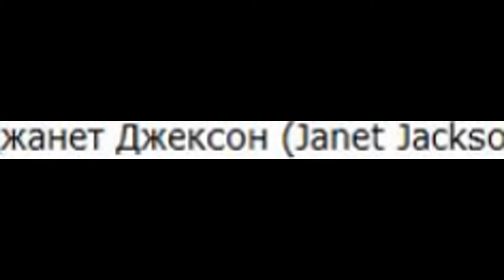Джанет Джексон (Janet Jackson) musical slide show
Джанет Дамита Джо Джексон ( англ.   Janet Damita Jo Jackson ; род. 16 мая  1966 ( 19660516 ) ) — американская певица, автор песен, продюсер, танцовщица и актриса. Родилась 16 мая 1966 г. в Гэри, Индиана , выросла в Лос-Анджелесе . Джанет — самая младшая в легендарной семье Джексонов. Впервые попала на сцену в возрасте 7 лет, в 1976 снялась в сериале The Jacksons . Вплоть до начала 1980-х Джанет снималась в сериалах, в том числе Good Times и Diff’erent Strokes .  В 16 лет Джанет подписала контракт с рекорд-лейблом A&M, который выпустил одноимённый альбом в 1982 году . Её критиковали за весьма скромные вокальные данные и «звездную» семью. Джанет работала над своим третьим альбомом Control с продюсерским дуэтом Jimmy Jam and Terry Lewis , который принес ей известность и сделал кумиром MTV . Её последующий альбом, Janet Jackson's Rhythm Nation 1814 , стал грандиозным успехом в карьере. Все 7 синглов с альбома попали в первую пятерку самого престижного американского чарта Billboard Hot 100 , а сам диск стал самым продаваемым на территории США в 1990 году. Мировой тираж пластинки превышает 14 миллионов копий.  В 1991 Джанет подписала многомиллионный контракт с Virgin Records , став одной из самых высокооплачиваемых исполнительниц в мире. Её первый альбом на лейбле — janet.  — изменил публичный имидж певицы и сделал из неё секс-символ  . В 1993 Джанет снялась в фильме Поэтичная Джастис . В конце десятилетия Джанет была названа второй самой успешной певицей 1990-х. All for You стал пятым альбомом певицы, дебютировавшим на первом месте Billboard 200 . В 2007 Джанет выпустила альбом Discipline .  По данным журнала Billboard Джанет входит в список самых продаваемых исполнителей за всю историю современной поп музыки, продав по всему миру более 100 миллионов копий своих записей. Американская ассоциация звукозаписывающих компаний определила её на 11 строчку в рейтинге самых продаваемых американских исполнительниц.            Джанет Джексон родилась в американском городе Гэри (штат Индиана ), став младшей из девяти детей Кэтрин Эстер (урождённой Скрузе) и Джозефа Уолтера Джексона. Семья Джексонов принадлежала классу мелкой буржуазии и являлась последователями Свидетелей Иеговы . Джанет утверждала, что несмотря на то что выросла в семье Свидетелей Иеговы, со временем она отказалась от коллективной религии и стала выстраивать свои отношения с Богом по принципу «один на один». Когда Джанет только училась ходить, её старшие братья — Джеки, Тито, Жермен, Марлон и Майкл  — уже исполняли музыкальные номера в ночных клубах и театрах , называясь The Jackson 5 . В марте 1969 года их группа подписала контракт со звукозаписывающей компанией Motown и к концу того же года они записали первый из четырёх синглов, последовательно занявших в чартах первые места. Успех квинтета позволил семье переехать в 1971 году в Энсино, пригород Лос-Анджелеса (штат Калифорния ), где они поселились в большом особняке под названием Хейвенхёрст. Однако рождённая в семье профессиональных музыкантов Джанет Джексон, чья любовь к лошадям выросла в желание стать профессиональным жокеем, не испытывала никакой тяги к индустрии развлечений. Несмотря на это, её отец решил вопрос карьеры дочери за неё. Позже она призналась, что «никто меня не спрашивал, хочу ли я заниматься шоу-бизнесом… это было ожидаемо».  В 1974 году в возрасте 7 лет, Джанет вышла на сцену в Лас-Вегасе (штат Невада ) со своими старшими братьями, выступавшими в регулярном шоу казино MGM. Джейн Корнвелл отметила в биографии певицы (Janet Jackson, 2002 год), что, когда ей исполнилось 8, Джозеф Джексон, назначив себя её менеджером, потребовал от девочки, чтобы отныне она перестала называть его «папой» и обращалась к нему только по имени — «Джозеф». Джанет начала свою карьеру в качестве актрисы в эстрадном представлении The Jacksons Times на канале CBS, в котором также приняли участие и остальные дети Джексонов: Тито, Ребби, Рэнди , Майкл , Марлон, Ла Тойя и Джеки. В 1977 году Джанет была выбрана продюсером Норманом Лиром на роль Пенни Гордон Вудс в ситкоме Good Times. С 1979 до 1980 года Джанет снималась в фильме A New Kind of Family в роли Джоджо Эштон, а позже присоединилась к актёрскому составу сериала Diff’rent Strokes, где играла роль Шарлен Дюпрей с 1981 по 1982 год . Кроме того, она сыграла роль Клео Хьюитт в 4 сезоне телесериала Fame, хотя позже рассказывала, что работа над этим проектом не приносила ей никакой радости.   Хотя Джанет поначалу страшилась начинать музыкальную карьеру, она согласилась прин